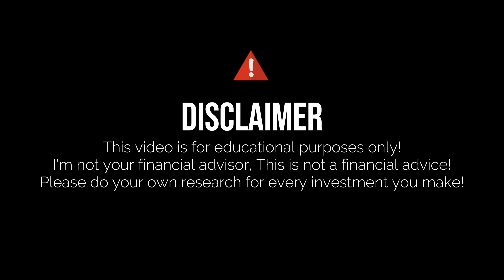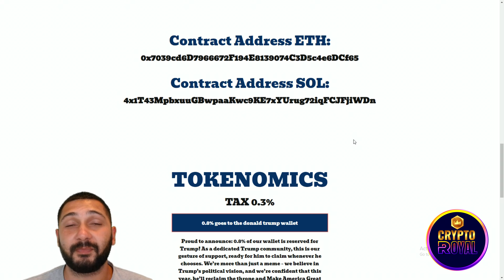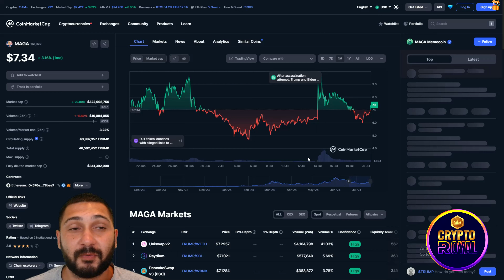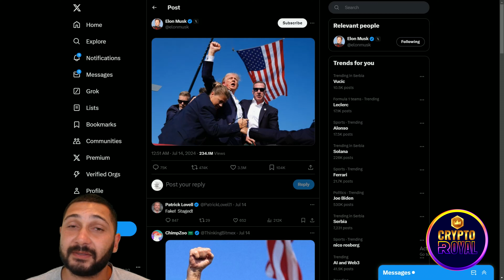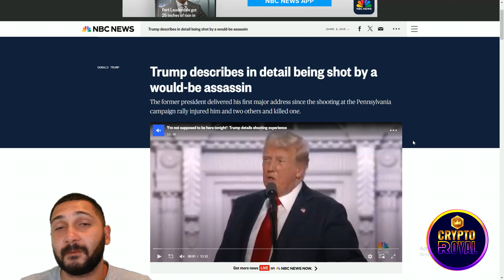🔥 CRYPTO FOR TRUMP SUPPORTERS 🔥 SUPER TRUMP ($STRUMP) 🔥 The Next Big Thing in Politifi Memecoins!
Be part of something epic with Super Trump Coin ($STRUMP), the future of Politifi memecoins! Rally behind this meme-driven token and support Trump's mission to take over the White House. With the election season heating up, now is the perfect time to invest in $STRUMP, backed by exclusive Trump NFTs. Join the movement and explore a new way to engage in the digital economy while showing your political allegiance.

●▬▬▬▬▬▬▬▬ 🔥 Secret Calls 🔥  ▬▬▬▬▬▬▬▬●

●▬▬▬▬▬▬▬▬ Useful Links  ▬▬▬▬▬▬▬▬●